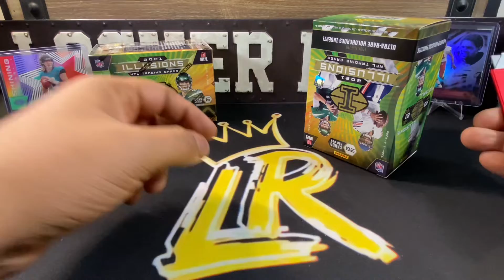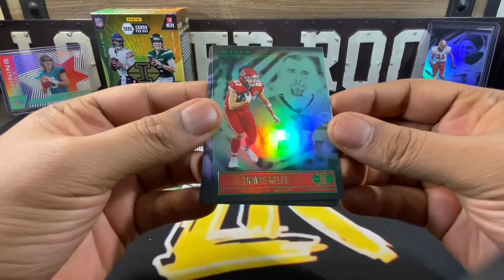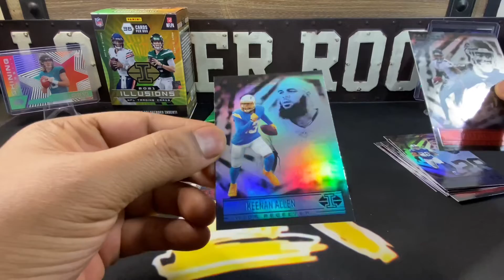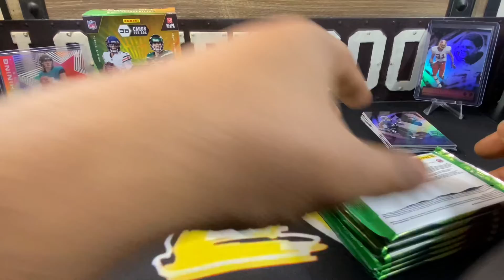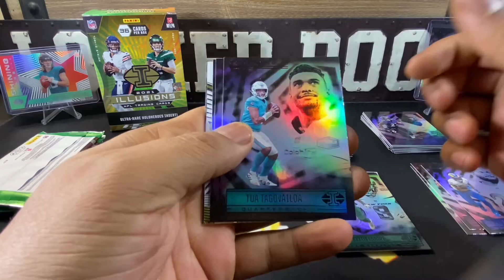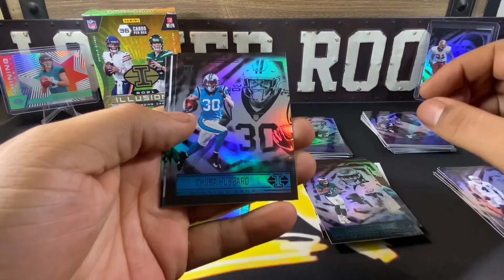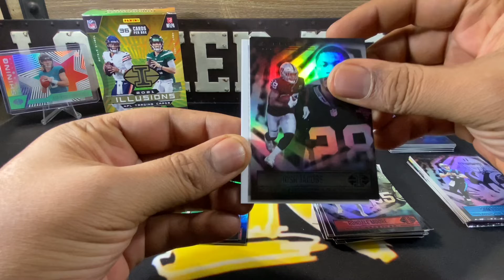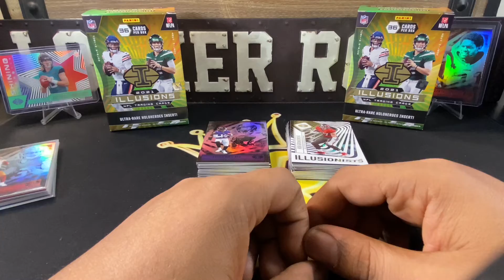2021 Illusions Football Blaster First Look and Review + Downtown or Kaboom Giveaway Winner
In todays video we will be doing  a 2021 Illusions Football Blaster First Look and Review. We will also announce the winner for the Downtown or Kaboom Giveaway!!

Thanks and Appreciate All The Support!!!